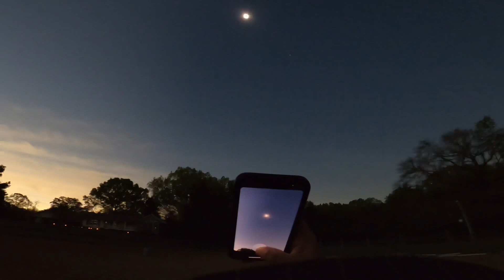SOLAR ECLIPSE ON HORSEBACK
April 8th, 2024 Solar Eclipse caught on horseback!